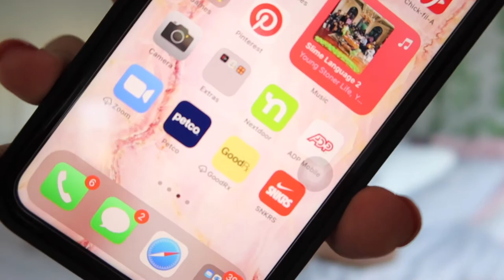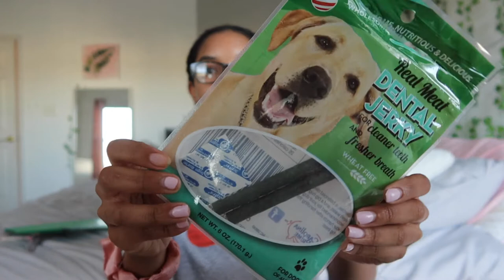4 MONTH TEA CUP YORKIE UPDATE | shots, how i bathe him, his tricks + more! | TayyLiz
He's so little and only 3 lbs so he requires extra care and attention! Hope my tips help and encourage you all. -xo Tay.

✨puppy starter pack ✨
PLAY PEN
FOOD & WATER BOWL
PUPPY PAD CASE HOLDER
ARTIFICIAL GRASS